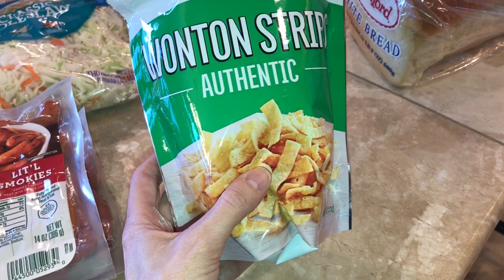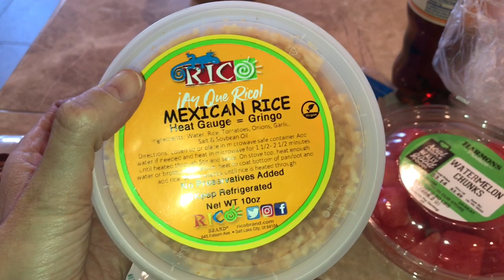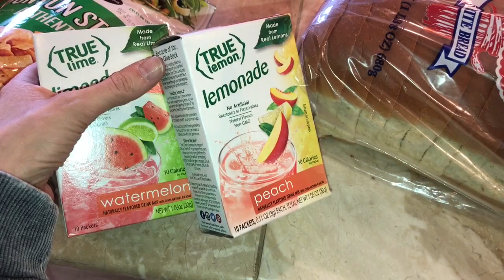Grocery Haul! | Harmon’s | October 25, 2022 | Traci B TV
CORNPOP TREATS & VIDEO:
1 15-oz. bag of corn puffs snacks  (found in chip or popcorn aisle)
1 C. Butter (2 sticks)
1 C. Light Corn Syrup
1 C. Sugar
1 tsp. Baking Soda